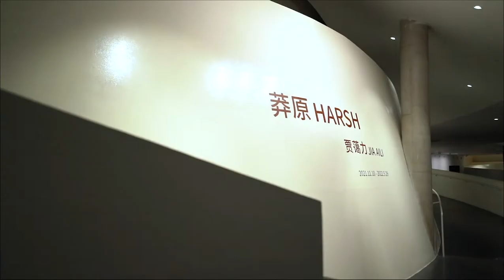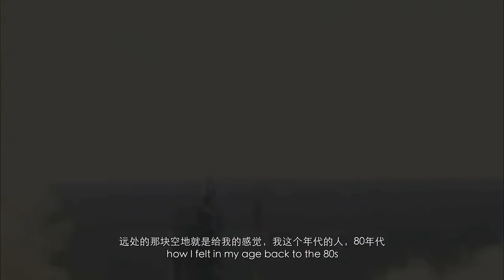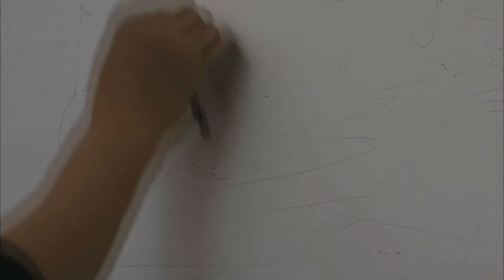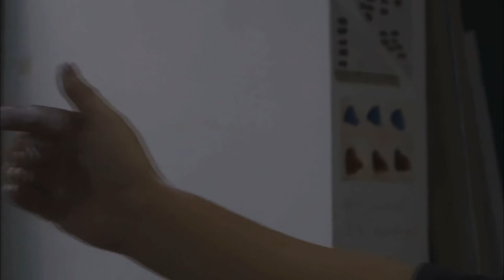Jia Aili: Harsh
TANK Shanghai is pleased to present Harsh, the latest painting exhibition by artist Jia Aili, opening on 10 November 2021. This is Jia Aili’s first major solo exhibition in China in recent years. The exhibition is curated by writer and cultural scholar Dr. Shen Qilan.

This exhibition will showcase four large-scale paintings, jointly presenting to the audience the artist’s deep thoughts on art and life in recent years, as well as his continuous innovations and breakthroughs in painting.This video is the artist's guide to this exhibition.